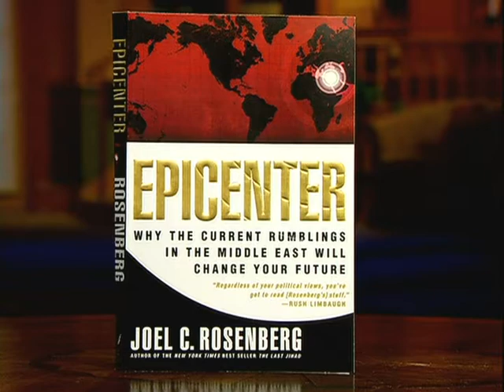Rumblings in the Middle East 10/10 - Joel Roesenberg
Joel C. Rosenberg
Author of "Epicenter" & Founder of Joshua Fund

Aired October 2007